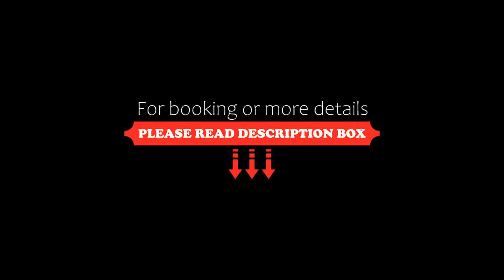Santellone Resort, Brescia, Italy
About Property:
Santellone Resort is set in a former Benedictine monastery in the mediaeval area of Brescia. It offers en suite rooms with air conditioning, free outdoor parking and free Wi-Fi.
All rooms at Resort Santellone feature tiled floors, a TV, and a minibar. Some rooms also have a balcony with views of the green surroundings.
The adults-only wellness area is complete with water circuit, indoor swimming pool, and Turkish bath. During summer the outdoor swimming pool is al...
Property Type: Hotel
Address: Via Del Santellone 116, 25132 Brescia, Italy
Searching For
1. Santellone Resort - Brescia - Italy
2. Santellone Resort - Brescia - Italy Address
3. Santellone Resort - Brescia - Italy Rooms
4. Santellone Resort - Brescia - Italy Amenities
5. Santellone Resort - Brescia - Italy Offers and Deals
Audio Credit:
Track Title: Blank Slate
Artist: VYEN